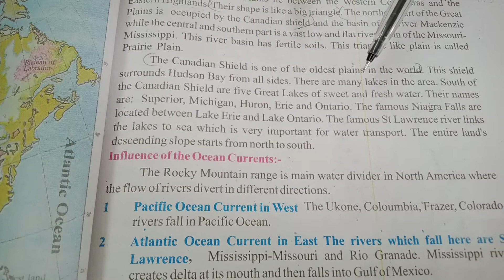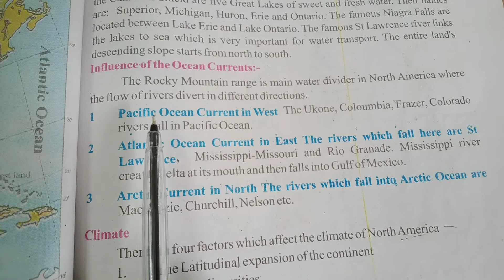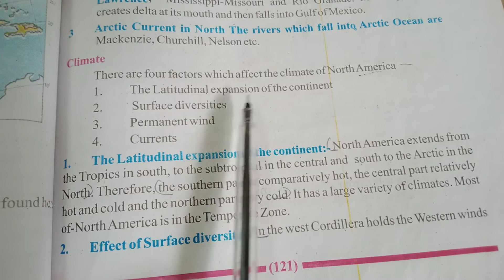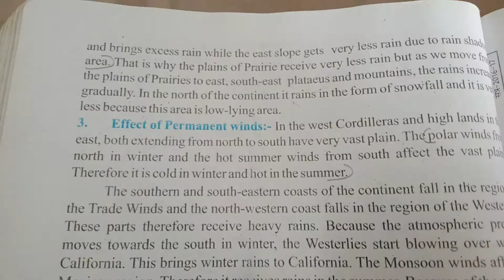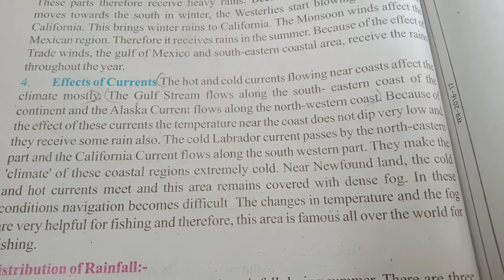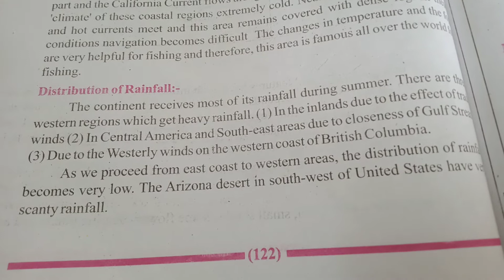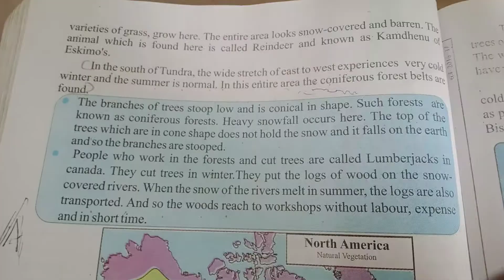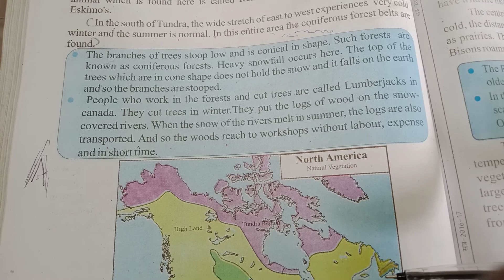GEOGRAPHY CLASS 8 NORTH AMERICA- GEOGRAPHICAL FEATURES CH-13 EXPLANATION OF PART 2 MP BOARD BOOK